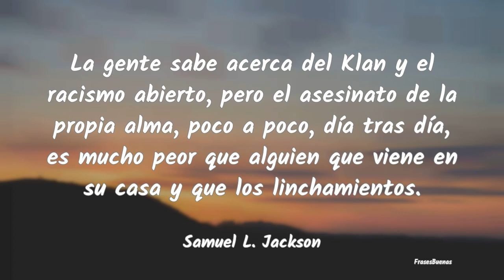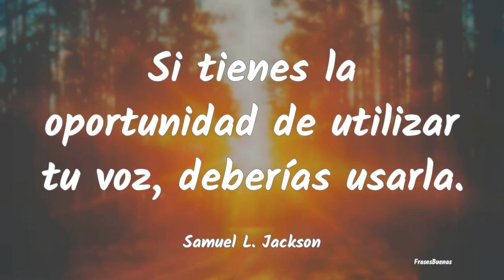Frases de Samuel L. Jackson